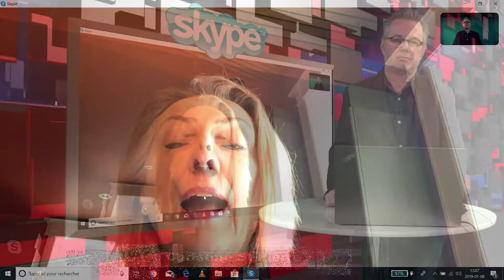«Pronovost, un homme de rigueur» dit Christine Saint-Pierre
(LVA) Christine Saint-Pierre parle des qualités de Jean Pronovost pour ses connaissances, sa rigueur et sa capacité à dénouer des impasses lorsqu’il était président de la SODEC (Société de développement des entreprises culturelles) et qu’elle était ministre de la Culture. Au-delà de ses qualités professionnelles et de sa droiture, elle lui reconnait «un regard taquin qui savait lire entre les lignes».

Sur le thème de l’agriculture, l’ancienne ministre n’hésite pas à déclarer que le monopole de l’UPA doit être brisé comme le souhaitait M. Pronovost !

« Il a demandé qu’on brise le monopole de l’UPA dans son rapport. Il a fait des recommandations assez audacieuses pour le Québec. J’espère qu’on va reconnaitre la contribution de M.Pronovost pour le Québec ( …) J’espère qu’on va souligner sa grande contribution par la nomination d’un édifice…»